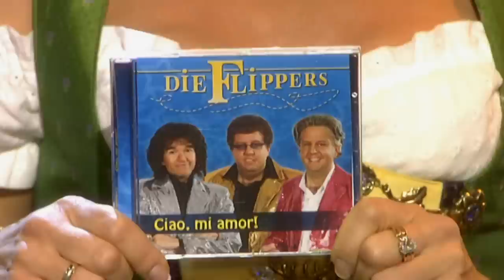Die Flippers sagen ciao - Wolfgang und Anneliese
Eine riesen Ehre für Wolfgang und Anneliese: Die Flippers geben in der Sendung ihren letzten Fernsehauftritt. Zum Glück gibt es noch ihre Abschieds-CD, die erst seit zwei Jahren im Handel ist.